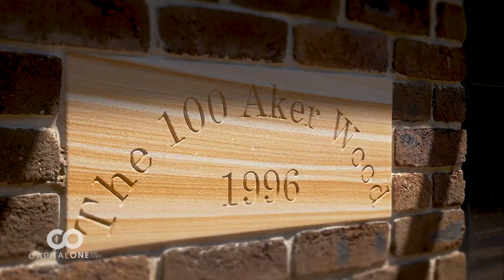1154 Yarramalong Road, Wyong Creek - Property Video by Chosen Photography